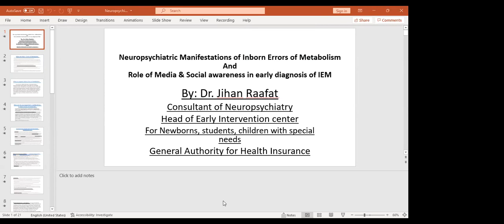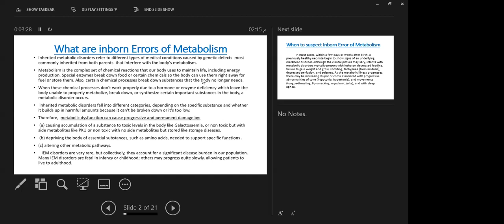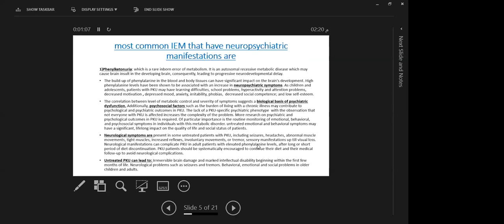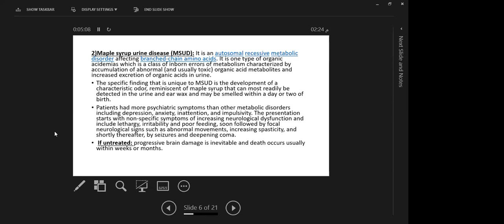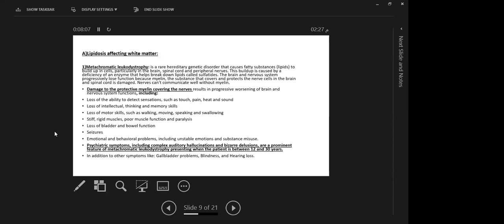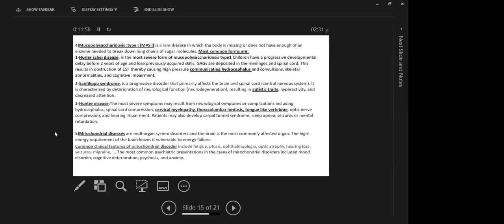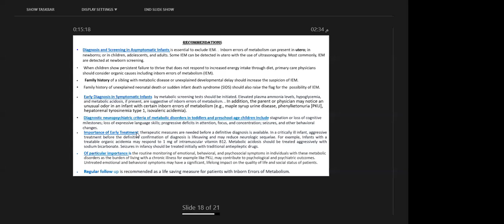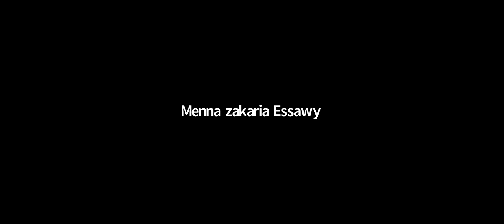Neuropsychiatric Manifestations of IEM & Role of Media, social awarness in early diagnosis of IEM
child psychiatry
 Neuropsychiatric Manifestations of inborn Errors of Metabolism and Role of Media and social awarness in  early diagnosis of IEM
 Dr Jihan Rafaat
 the 4th Global Scientific Forum of Pediatric Mental Disorders
Faculty of medicine Ain Shams University